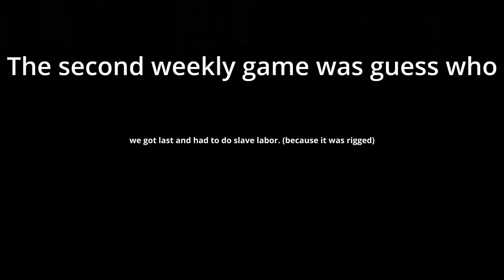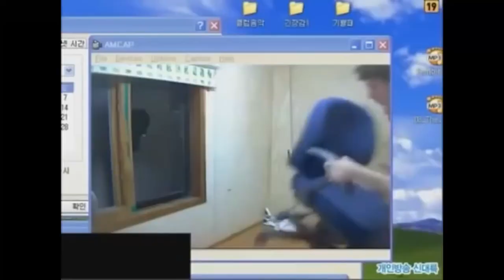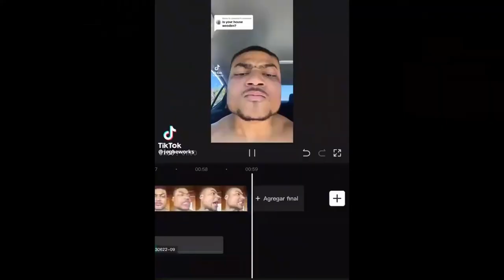Minecraf t 3 ft Denni khaled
I'll probably upload one more minecraft wideo after this but idk.
Shoutout to Denni for being.

0:00 : nothing bruh
0:14 : The 25th Hour
1:48 : Naz3nt Rude Prices (instrumental)
4:42 : Ribbit King OST Lavatron 3
5:35 : Super Mario Galaxy Aquatic race
7:00 : Naz3nt X plays Fire Emblem
8:22 : Pokemon Black & White Low HP theme
8:54 : Persona 2 Battle Theme